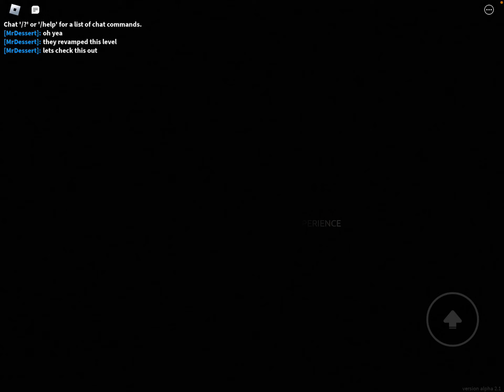new apeirophobia revamped stuff